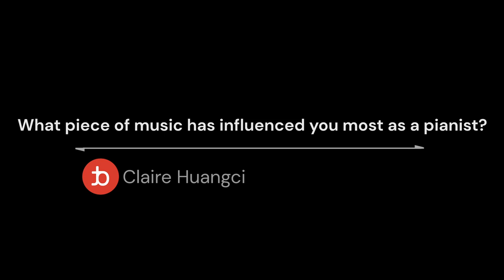Behind the Artist: Claire Huangci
A one-time child prodigy, Claire Huangci has succeeded in establishing herself as a highly respected artist, captivating audiences with her “radiant virtuosity, artistic sensitivity, keen interactive sense and subtle auditory dramaturgy.”